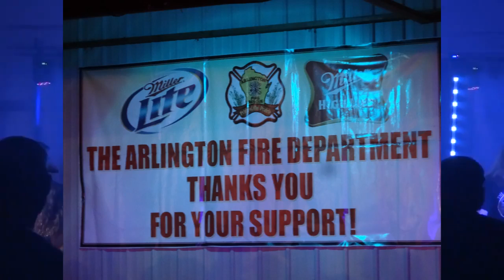Kings of Radio - Modern Day Cowboy @ Arlington Firemen's Festival 2016